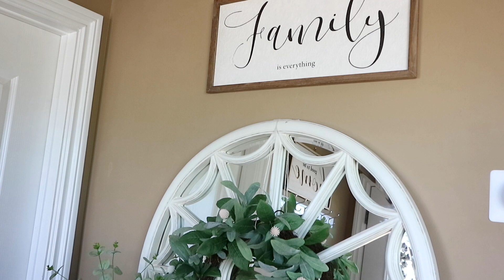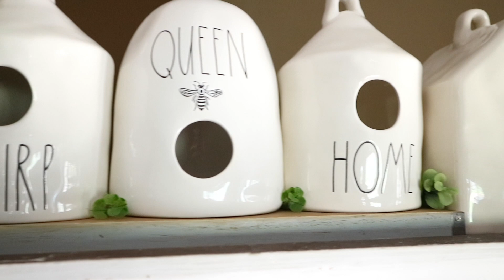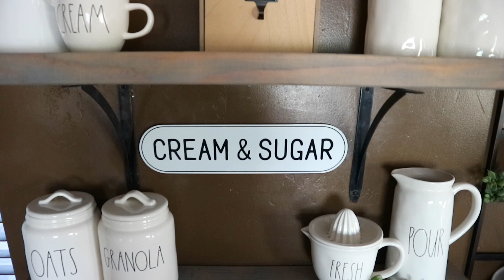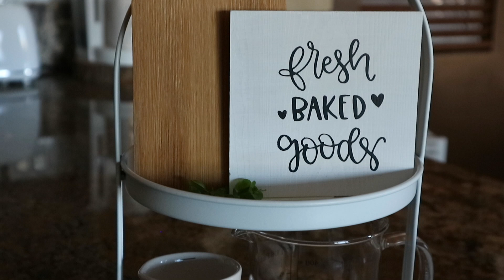MODERN FARMHOUSE HOME TOUR | RAE DUNN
HEY FRIENDS! Im so sorry I've been gone but I'm back today with this farmhouse tour before fall is here!. I hope you enjoy it and down below I will try and link as  many items as I can find :) Thank you for all your support :) xoxo!
LINKS TO ITEMS MENTIONED IN VIDEO:
Entryway:
Living Room
Pillow Covers:
Olive Tree
Kitchen
Bread Box